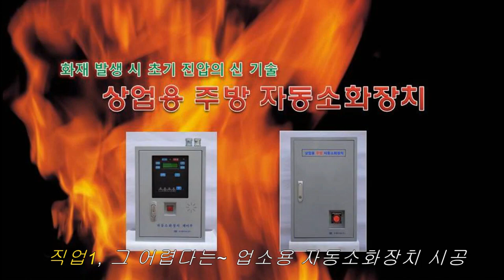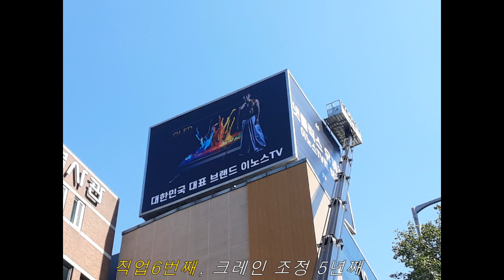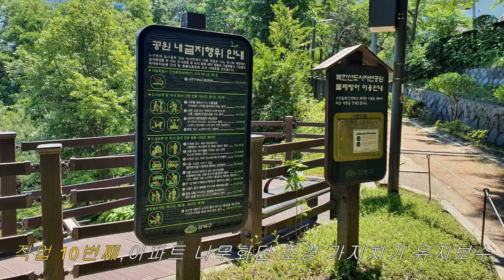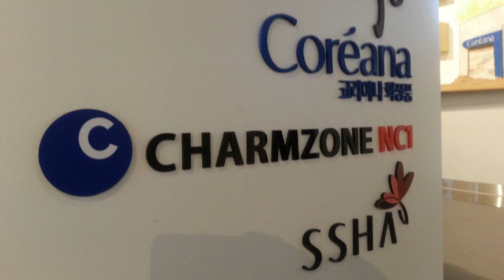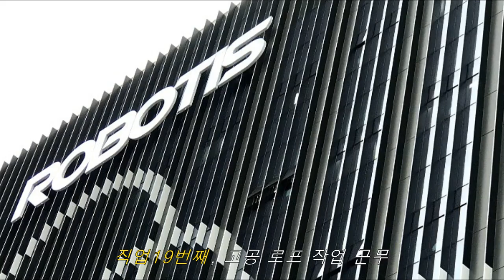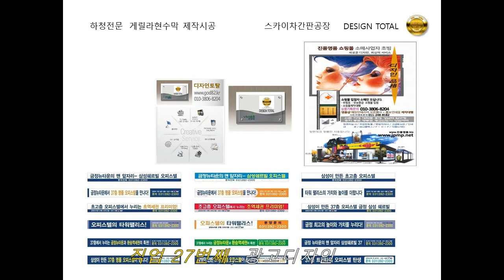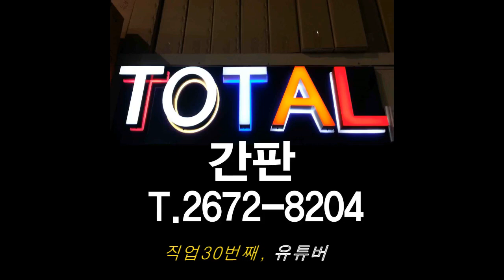간판창업 도전[1인창업] 공장도가70% 간판프렌차이즈 가맹비 300 토탈그룹 1811-9104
불황기프리랜서 간판 [창업자]   가맹비 300만원에 모십니다
 - 토탈본점
혼자 1인 간판창업자   대박 난 간판 맥가이버에 도전하세요

영업오더결정후 견적결정가 공장도 70프로가격에 발주
본인창업비 진행비 약200만원정도 소유하시면 됨/ 건당

간판 프렌차이즈 : 간판제작 본점콜센터
토탈본점 간판공장프렌차이즈 전국전화 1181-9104
간판제작 본점 디자인 컨펌후 공장 제작지시

간판설계 로고디자인 그래픽팀 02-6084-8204
간판시안 4만원 로고디자인10만원

간판제작 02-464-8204 유리선팅 시공 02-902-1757 실사출력 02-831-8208 LED조립 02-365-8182 페인트시공 501-8246 스카이차크레인시공 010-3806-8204 전기공사 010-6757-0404 글자간판제작 인테리어시공 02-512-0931 건물 외부간판관리 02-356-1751 간판철거 415-2691 경관조명 유튜브동영상편집 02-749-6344
사진촬영 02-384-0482   유튜브 편집제작 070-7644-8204    네온제작시공 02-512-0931
소방스프링클러 시공 주방화재자동소화설비 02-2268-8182  주방 배관 덕트 공사 공조시공 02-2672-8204